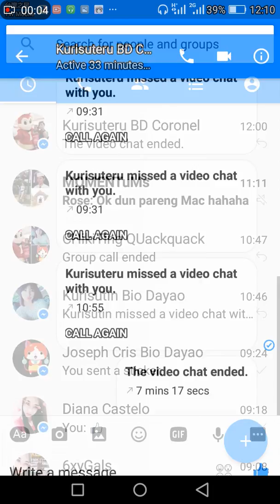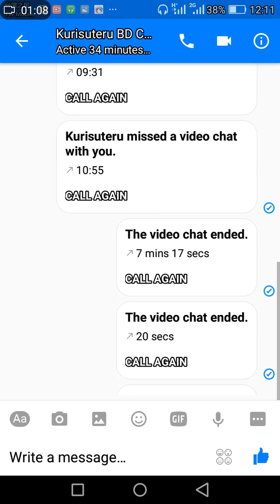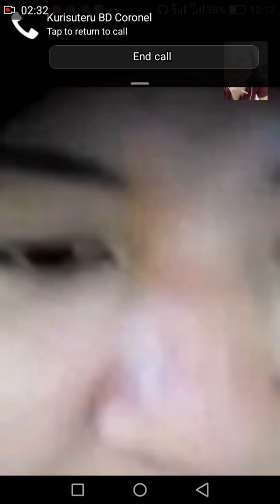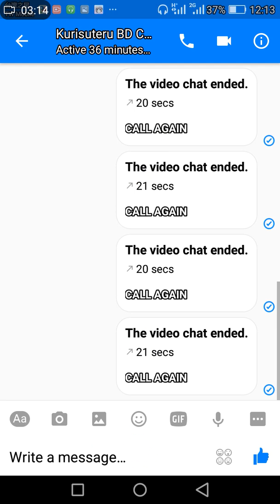Sablay n video call, hahah